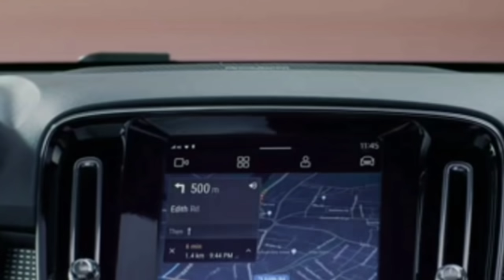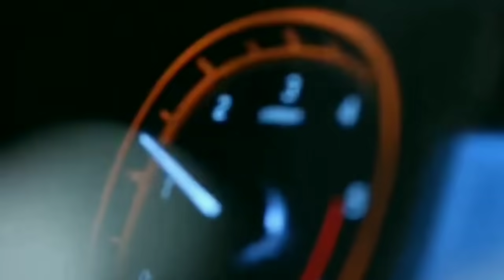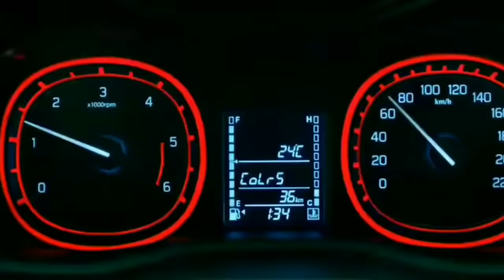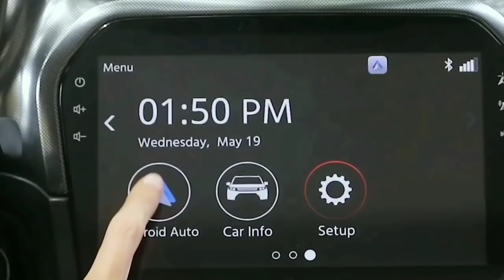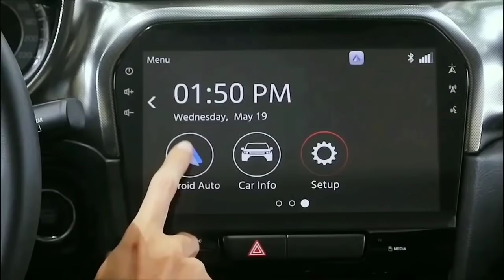All New Generation 2021 Maruti Suzuki Vitara Brezza 2.0 ( Upcoming ) | Launch | Price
About this video :
Dosto Aaj ke Ham Is Video Mein Baat Karenge Maruti Suzuki Vitara Brezza Upcoming Most Important Point Suv ke bare Ummeed Hai Aapko Ye Video Bahut Pasand Aayegi Thank You So Much .🙂

Upcoming Mahindra Scorpio New Model 🔥🔥🔥🤩

Upcoming Mahindra XUV400 Suv ( Upcoming )

Ertiga Toyota MPV ( Upcoming Model )

Topic Covers;
• new brezza 2021 model india
• brezza
• upcoming brezza 2021
• vitara brezza
• maruti suzuki